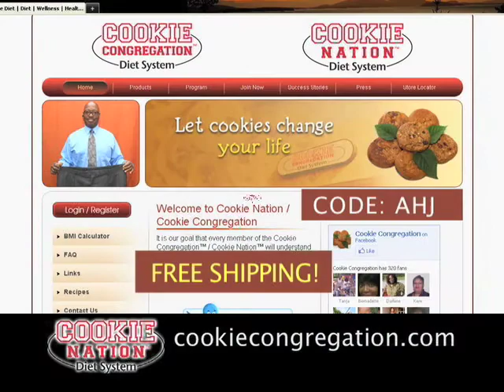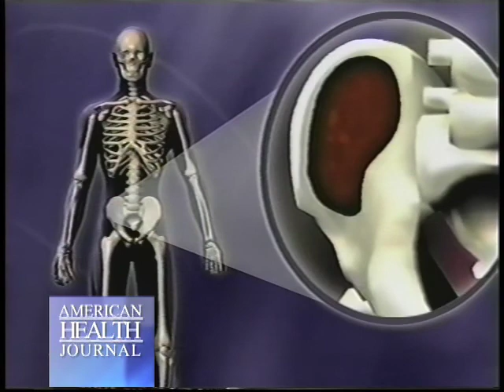Bone Marrow Transplant Procedure Video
bone-marrow-transplant-neena-kapoor-md